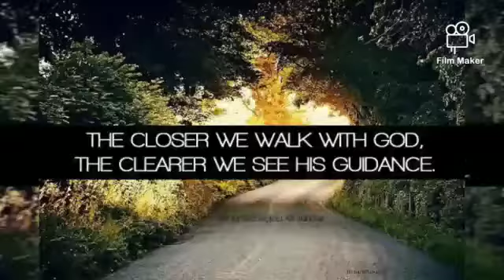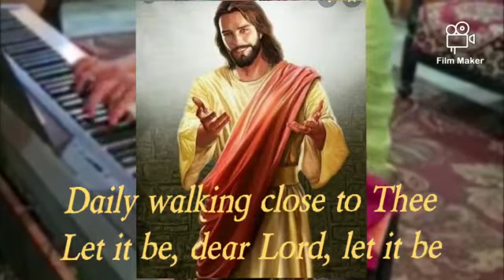Just A Closer Walk With Thee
Music Zone